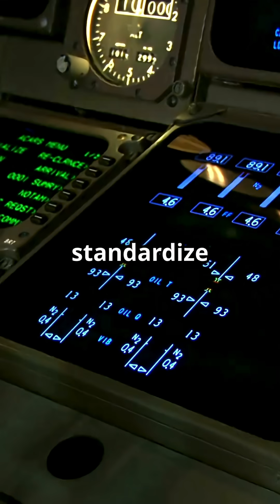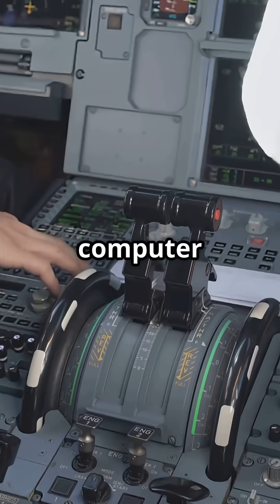Windshear Battles: Airbus Computers vs Boeing Pilots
Airbus vs Boeing windshear response — instant visual escape cues vs pure pilot instinct. 🌪️✈️ When seconds count, which philosophy would you trust?